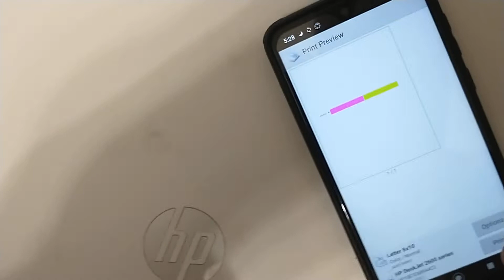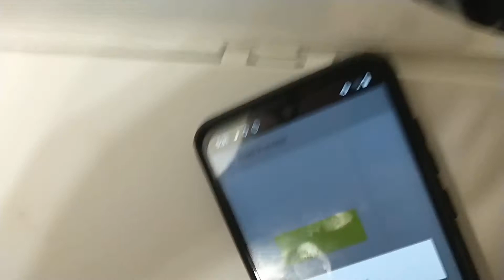HP Deskjet 2652 "BR-R-R-R-R-R-AAAAAP!" Noise pulling paper through.